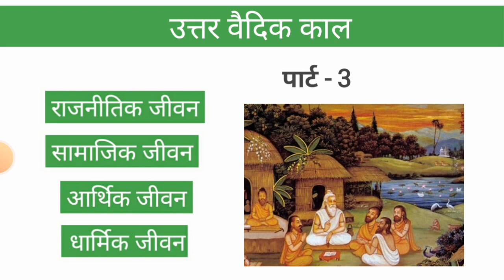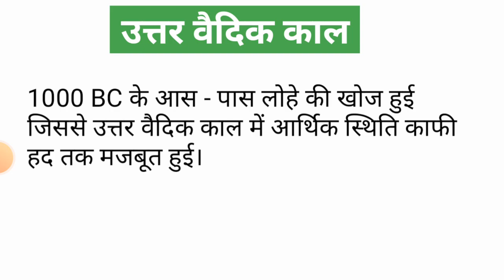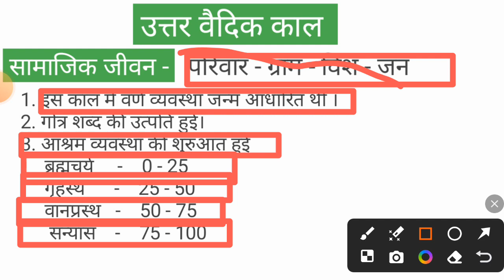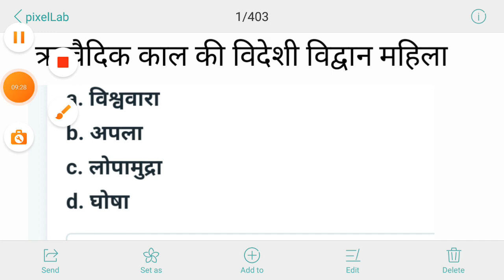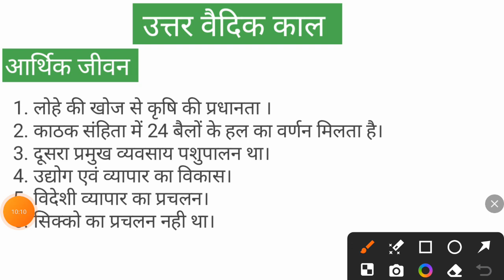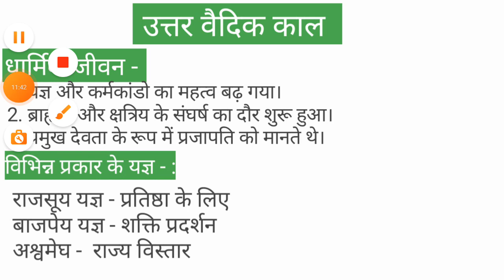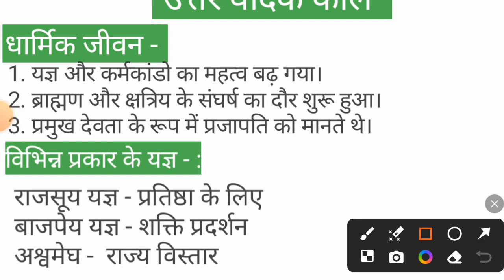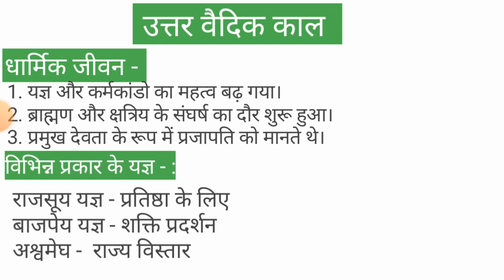प्राचीन भारत का इतिहास । उत्तर वैदिक काल । Ankush Kushwaha